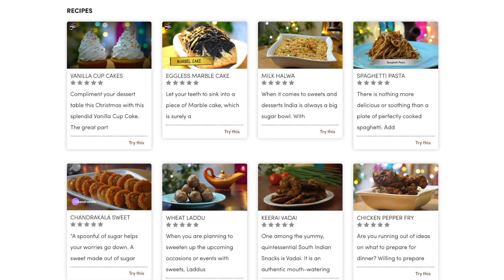Chicken 65 with Fried Noodles | How to Make Chicken 65 | CDC | Chef Deena Cooks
Hello!!
I’m a Passionate Chef!  My Name is Deena Dhayalan from the popular Adupangarai show in Jaya TV . Viewers must have seen me in Zee Tamil shows as well.  My Culinary journey as a trainee to become an Executive Chef is incredible. My experience in the culinary field is for more than fifteen years and my USP is Indian cooking !! Apart from being a TV cookery host, my experience lies mainly with being employed in some of the major star hotels across the country especially the Marriott group.

     Chef Deena’s kitchen is my Tamil Youtube Channel! Practical, simple recipes are my forte and using minimal easily available ingredients is my hallmark. Rudiments of cooking and baking are taught from scratch and any amateur cook can learn to make exciting dishes by watching my channel!  Also, Cooking traditional foods, Easy cooking Recipes, Healthy Snacks, Indian curries, gravies, Baking and Millions of other homemade treats.